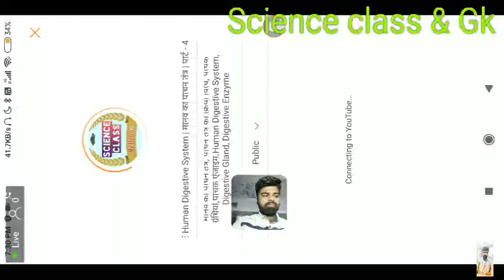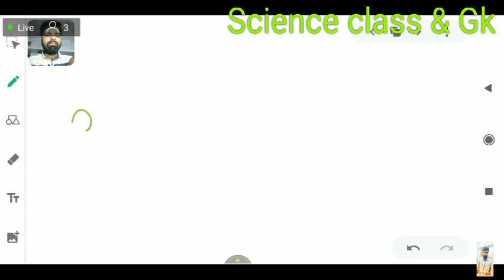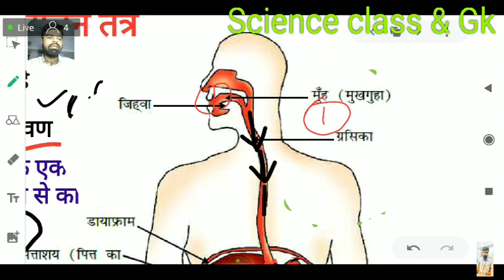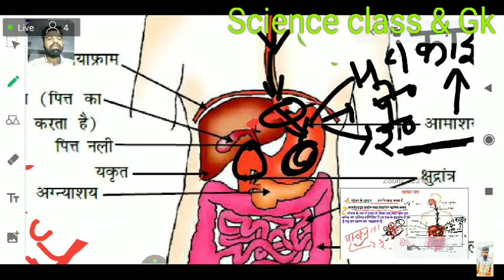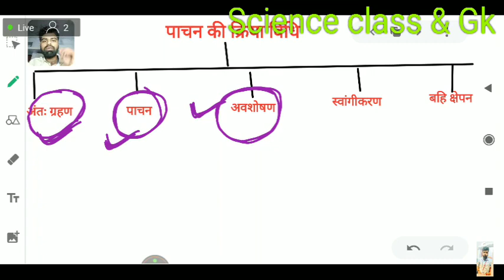Human Digestive System class 10 | मानव का पाचन तंत्र | पार्ट - 4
Adarsh school khimsar